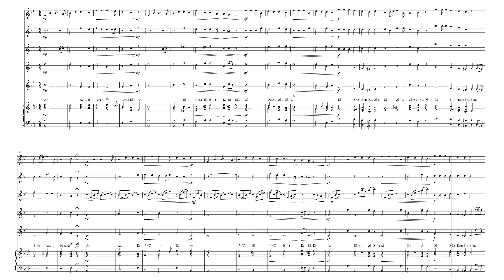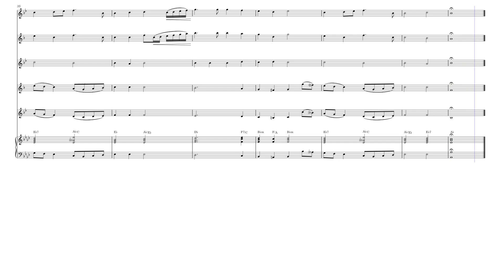Hark! The Herald Angels Sing - Christmas Carol SAXOPHONE QUINTET & PIANO Sheet Music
Explore the sheet music for "Hark! The Herald Angels Sing," a timeless Christmas carol arranged for saxophone quintet (soprano, alto, tenor, baritone, and bass) with piano accompaniment. This festive holiday sheet music combines Felix Mendelssohn's classic melody with rich and dynamic harmonies, making it perfect for Christmas performances, church services, and seasonal events. Whether you're performing at a concert or a holiday gathering, this arrangement will add energy and tradition to your repertoire.

Purchase and download the sheet music for "Hark! The Herald Angels Sing" arranged for saxophone quintet and piano today, and start practicing this beloved carol. Add this classic Christmas carol to your holiday collection.